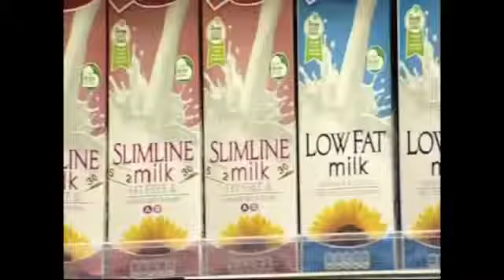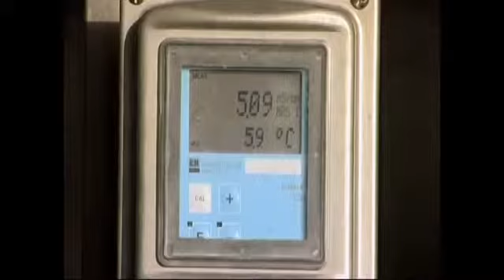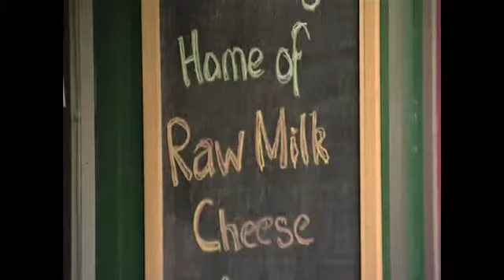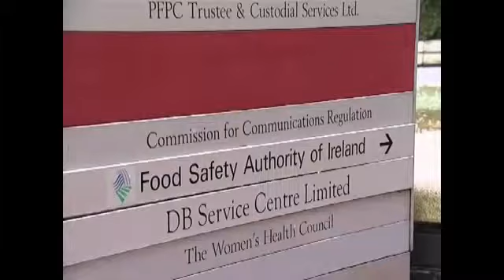The Issue of Raw Milk in Ireland